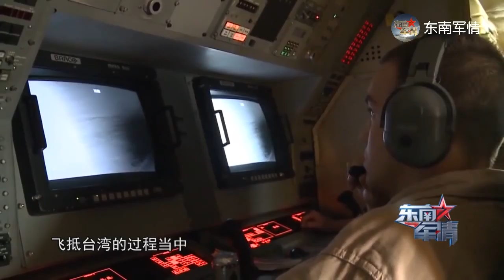《东南军情》美方应不敢再次冒险 双方或在关岛交接F-16V